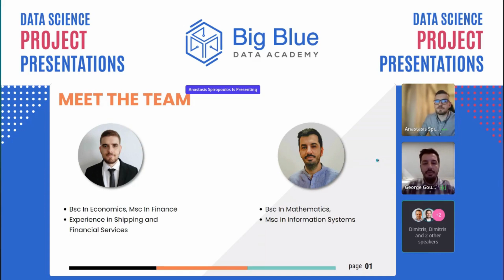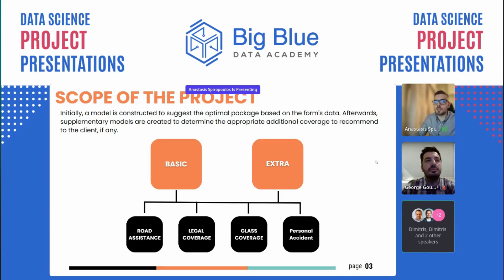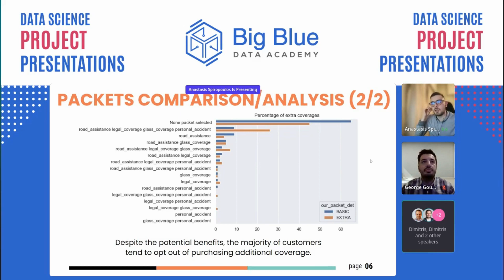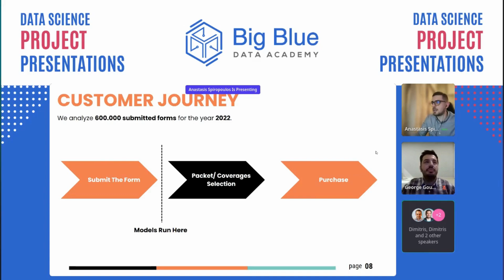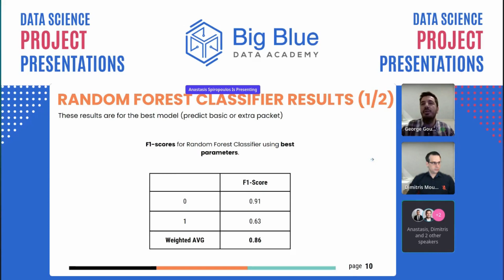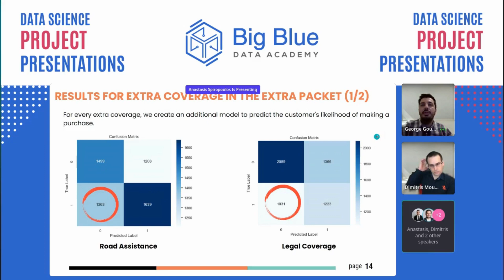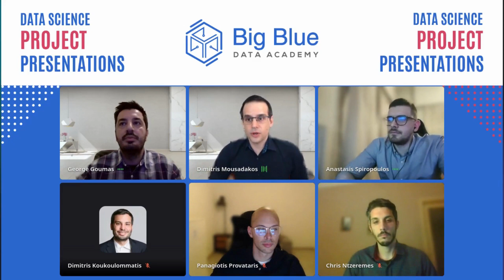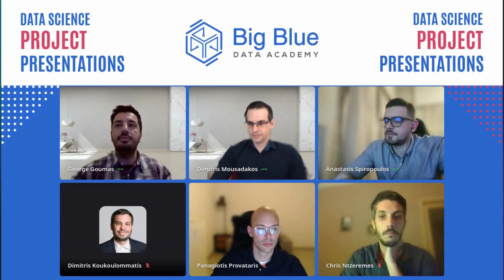Recommendation System on InsuranceMarket - Vehicle Results | Big Blue Data Academy & InsuranceMarket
🗓️ February 2023 - Data Science Bootcamp
🎯Aim: Recommendation System on InsuranceMarket - Vehicle Results
🫱🏼‍🫲🏽 In collaboration with Insurancemarket.gr

00:00 Intro
00:45 Company Overview
01:20 Scope of the Project
02:38 Data Review
05:25 Project Pipeline
06:14 Results
09:51 Key Takeaways
10:31 Next Steps
11:00 Q&A